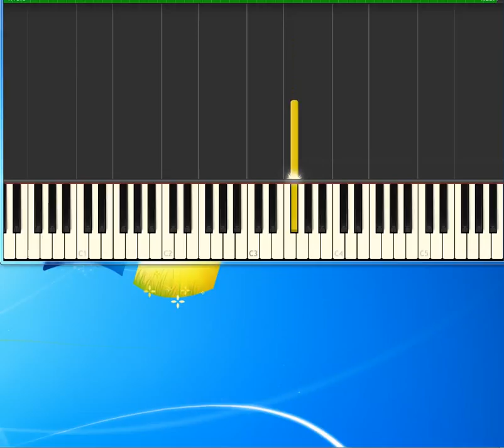Over The Rainbow Judi Garland [Piano tutorial by Synthesia]